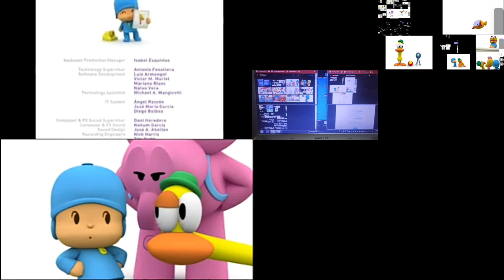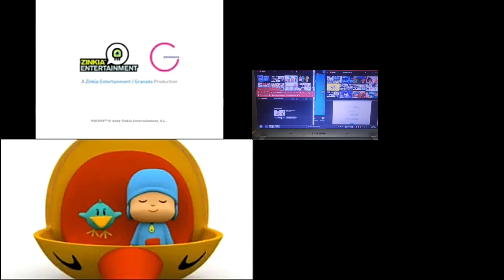pocoyo all on one 52 (2)